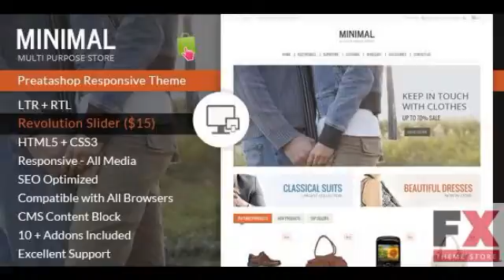Preview Minimal Multi Purpose - Prestashop Responsive Them T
Preview and Download New Fxtheme 4980CodeTheme Get in touch Need HelpFirst of all Thanks so much for purchased our items We8217re really appreciated it and hope
  Created
          1 March 14

          Last Update
          1 March 14

          Columns

            2

          Compatible Browsers

          Software Version